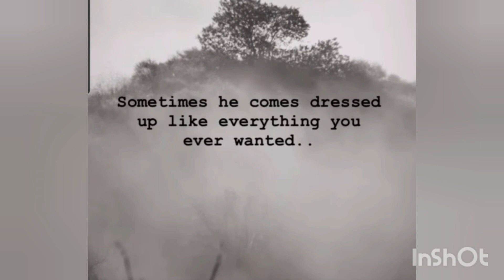Be strong when you pray 🙏